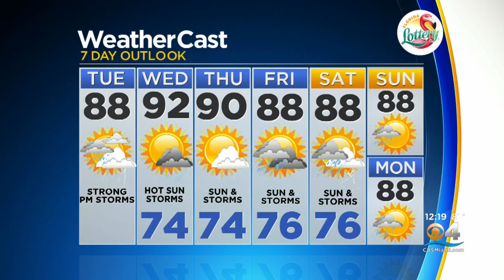CBSMiami.com Weather @ Your Desk 5-26-20 12PM